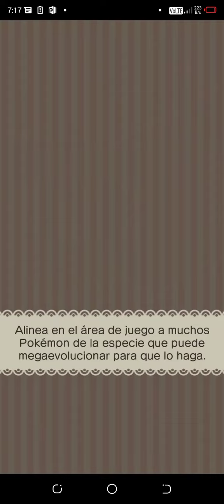Pokémon Shuffle Mobile | Kyurem EB Lv. 200 Clear ft. insane comeback at the end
Used Attack Power ↑ and Time +10